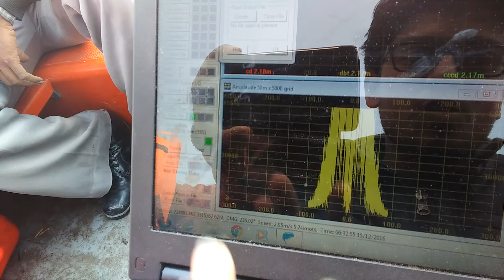How to start Bathymetry Survey in Upper Ganga Canal(2)